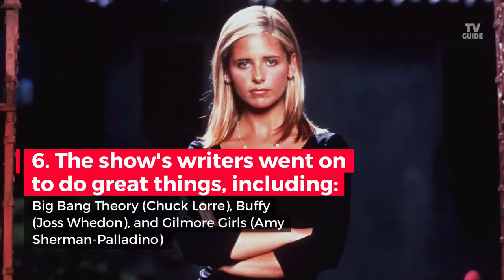10 Things You Probably Didn't Know About Roseanne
We can't wait to have it back!